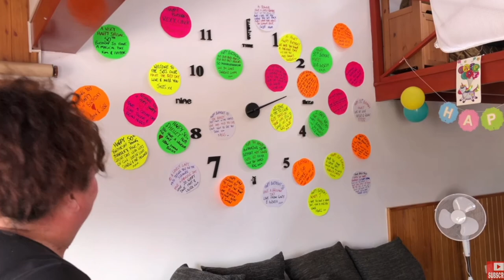Do Not Open Until Christmas Day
It's Never about the Materialistic things. It's Always about the Emotion when it comes to important times of the year.